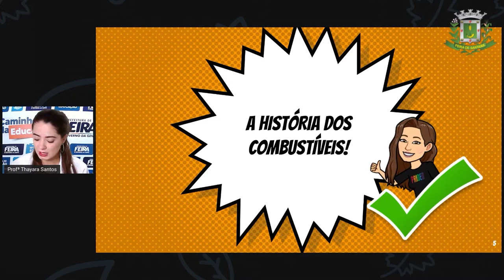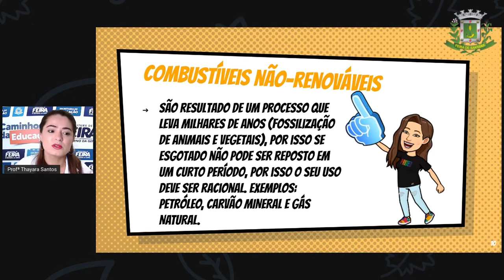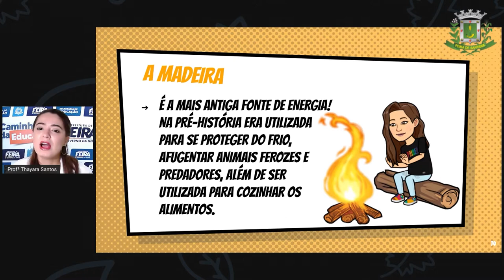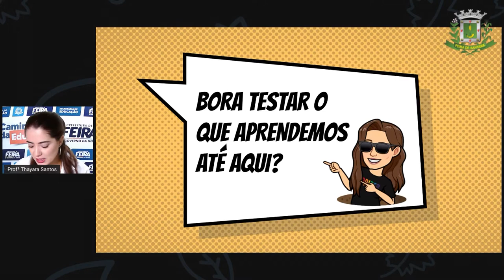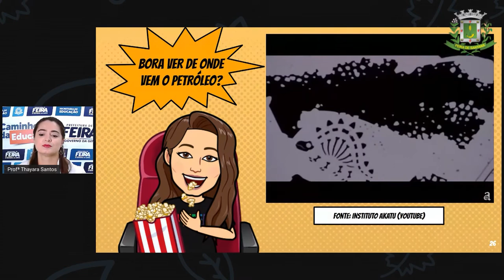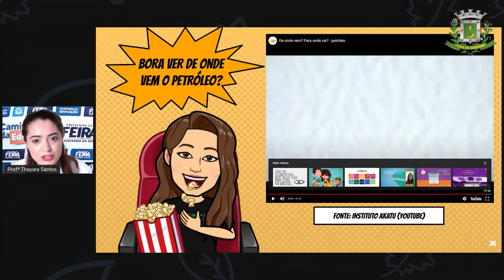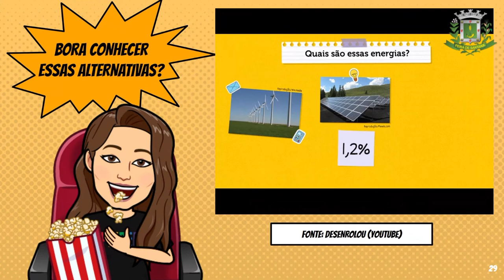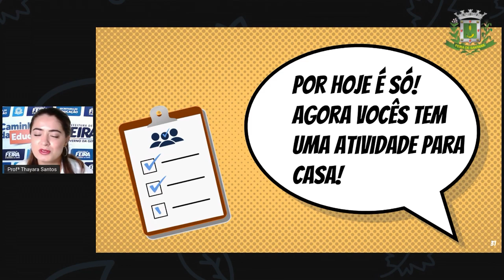9ºANO AULA 37 Profª Thayara Santos Ciências A HISTÓRIA DOS COMBUSTÍVEIS